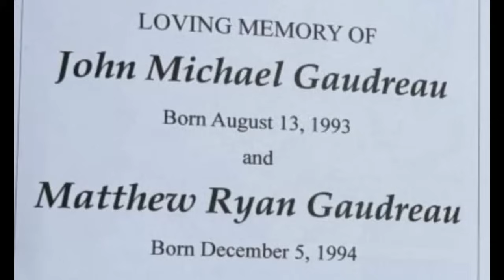BREAKING NEWS Young Priest Dies/Arlington Nuns Update/NHL's Gaudreau Tragedy/ Pope on Medjugorje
SUBSCRIBE 🛑BreakingNews Popular Young Priest Dies/Arlington Texas Nuns who Disputed with their Bishop Reveal Update/NHL's Johnny Gaudreau and Brother Die in Tragedy and their Wives are Both Pregnant/ Vatican Reveals Pope Francis' Decision on Medjugorje 🛑 SUBSCRIBE and Hit 🛑SUBSCRIBE